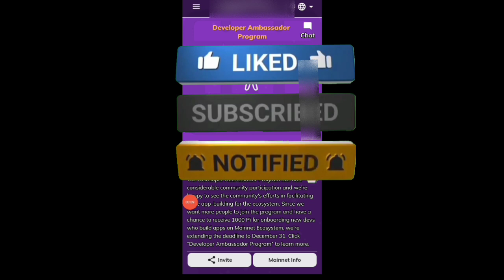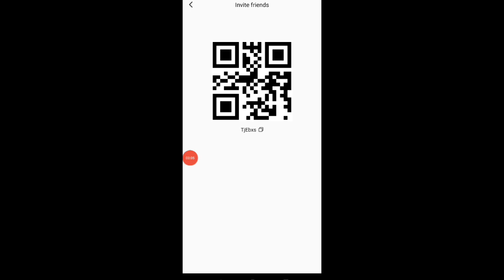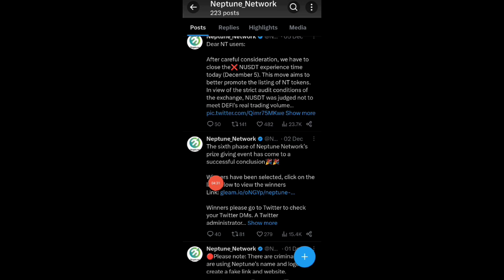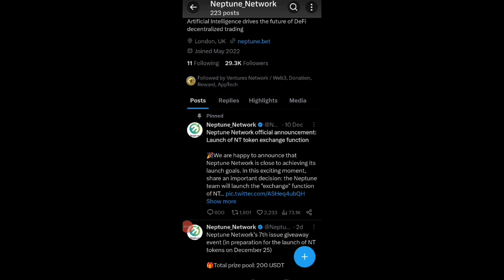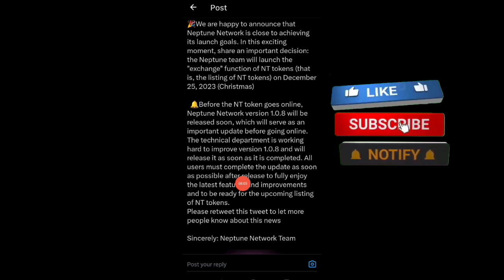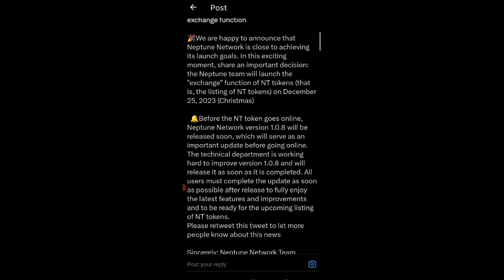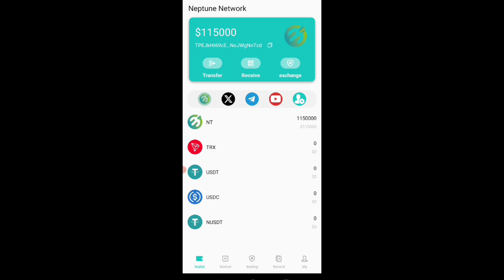Neptune Network [$NT] Airdrop New Update | Listing, Withdrawal, Trading, Giveaway and more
We are excited to announce that the NT token exchange feature will be launched on December 25, 2023. As we reach this incredible milestone, we are proud to share that in the first month alone, the Neptune Network attracted an impressive 250,000 users, An average of 8,250 new users join every day!

NT Network : Search on Play Store
Invitation code：TjEbxs

Queries Solved :

nt wallet,
nt network
Neptune network
Neptune network kyc
Neptune network withdrawal
Neptune network airdrop
Neptune network airdrop withdrawal kese kare?
Neptune crypto currency,
new crypto currency airdrop,
Neptune airdrop,
pi network,
pi kyc kese kare
new big airdrop
NFT Claim kese kare
NFT airdrop
new mining app
new airdrop withdrawal instant